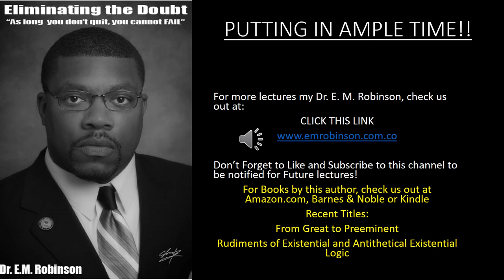Success Tools for Overachievers: Tool #2 Putting in Ample Time YTV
The foremost lecturer, business and personal development strategist of the 21st century, E.M. Robinson, PhD, presents Putting in Ample Time, an excerpt of the lecture Eliminating the Doubt to help you overcome the fear, doubt and procrastination that has been holding your back from dreams. Check out the entire lecture in the recent book, From Great to Preeminent, available at Amazon.com, Google books and Barnes & Noble.